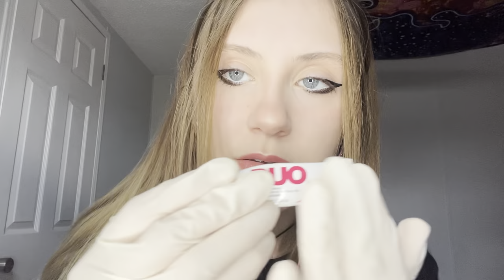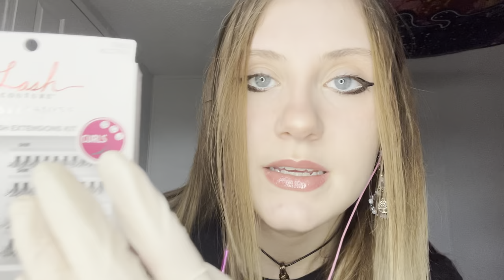Sleepy 💤ASMR Eyelash Extensions ~ Roleplay🎨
Hey y’all 💖 I hope your new years is off to a good start! Let me know some triggers you would like to see:)

Ash❤️

Socials:

Instagram 📸: ashflutters
Pinterest 🌸: ashflutters
Tiktok 🍄: ashflutters